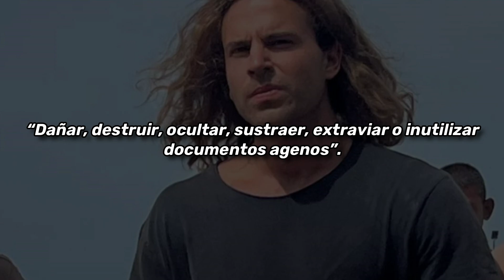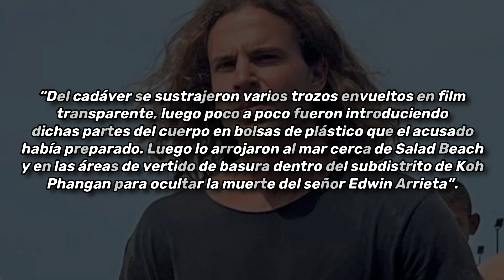🚔Daniel Sancho ACORRALADO por la fiscalía tailandesa